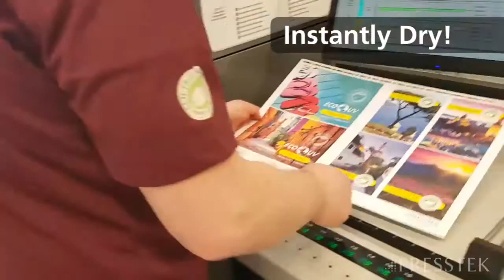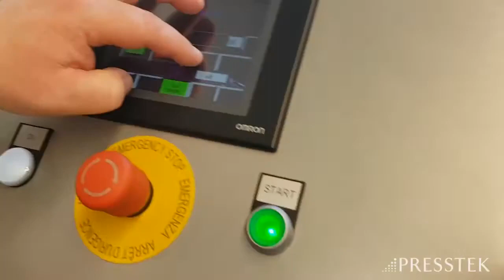Presstek 52DI / 52DI LED-UV Specifications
A) Waterless offset printing—Ink train has four form rollers. Three chilled rollers significantly reduce toning.
B) 16 ink keys per unit are preset. Auto start-up pre-inks plates.
C) Spooled ProFire Digital Media is automatically dispensed; press declutches to spin plate cylinders at 300 rpm during imaging.
D) Presstek ProFire Excel imaging unit simultaneously images all four plates at 2540 dpi in 4.5 minutes.
E) ProFire Digital Media spools contain material for 44 full size jobs; used plates are automatically transferred to take-up spools.
F) After imaging, plates are automatically cleaned, a vacuum removes any remaining debris, and plates are ready for inking.
G) Press design features double-plate and double-blanket cylinders.
H) Impression cylinder holds three sheets, printing four colors in two revolutions without gripper changes, eliminating misregistration.
I) Register board with vacuum pull guide and suction tape handles wide range of stock and weights.
J) 52DI model without UV: Infrared dryer expedites curing of inks. Autoclean cycle prepares ink rollers, blankets, and plate cylinders for
next form/job.
K) 52DI LED-UV model: UV curing system dries ink instantly.